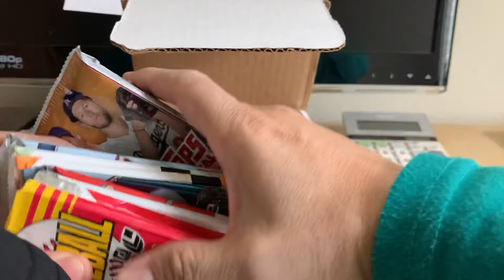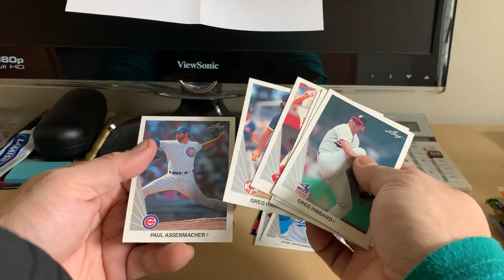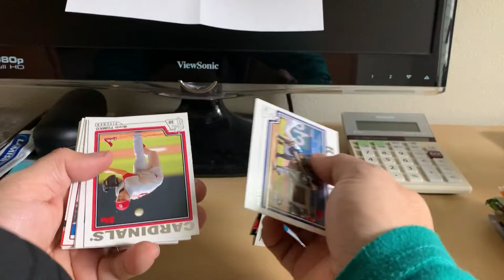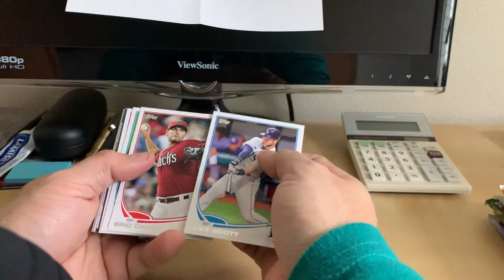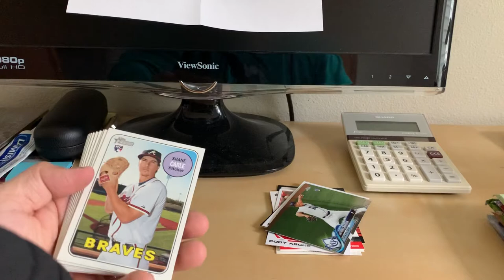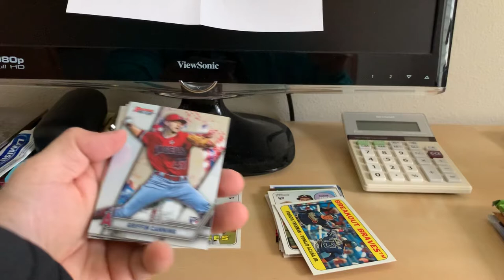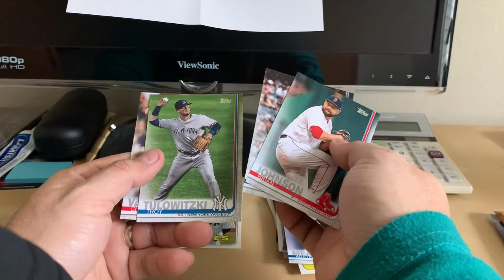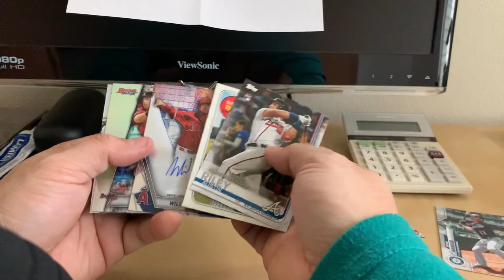Rookie Explosion Box V.14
Decent pulls & a Bowman’s Best Auto!